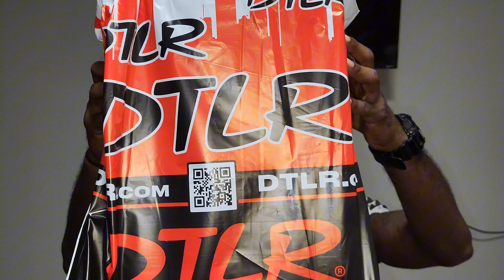Nike Foamposite One "DMV Cherry blossom VS Rust Pink". Foamposite Friday Ep#30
Whats Good YouTube, its the Beast from the East aka the DMV. More to come🙏🏾💯😎. Stay safe 😷 and blessed 😇.
*-*INSTEAD OF DREAMING HOW TO LIVE, IMA LIVE OUT MY DREAMS*-*
-GT from AG aka BlackLycan 🐺-
Shoe size: 11.5
Shirt size: M
Pants size: 32x32 or 32×34.(size 33 is perfect)